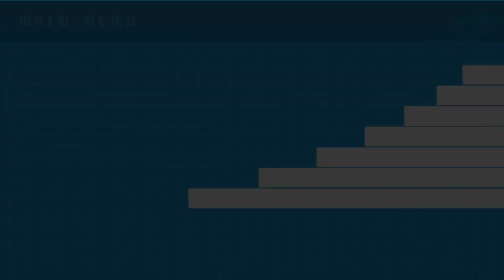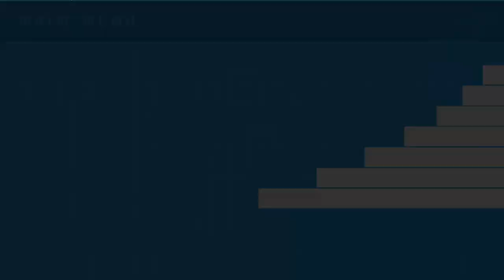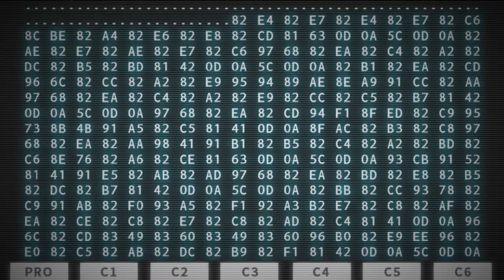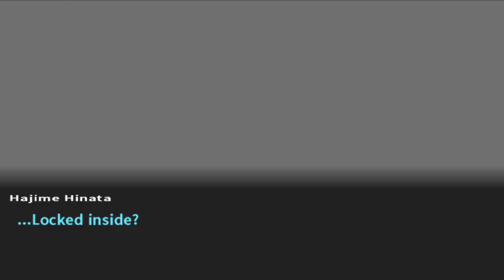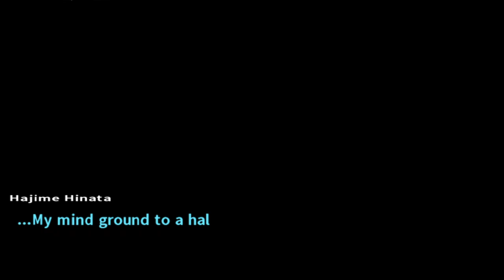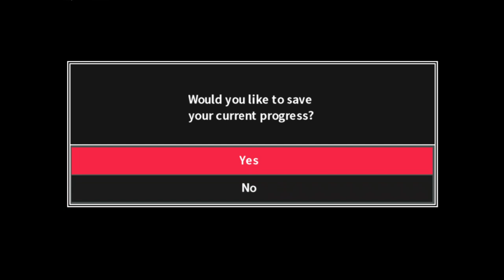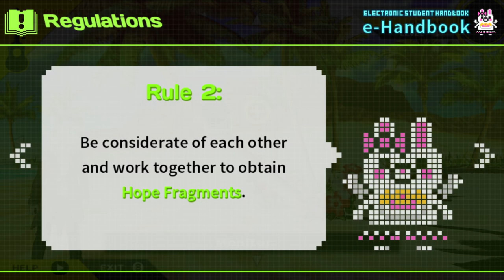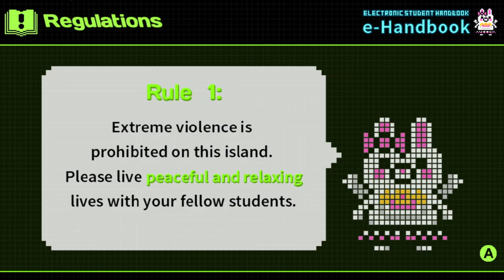Pretty Things Like Me - Danganronpa 2 w @coffee78[1]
hiii everyone it’s my fav game time!! danganronpa 2; goodbye despair is the best istg, so i hope u guys enjoy it as much as i did 1st time playing it~ this episode isn’t too interesting, since it’s just the beginning (not the ACTUAL beginning tho shh, spoilers). this dumbass vegetable had to restart cuz he messed up the settings… uh tedious, isn’t it? anyways hope u guys enjoy meeting everyone, since every single char is special on its own way! we also get to explore this wonderful island~"